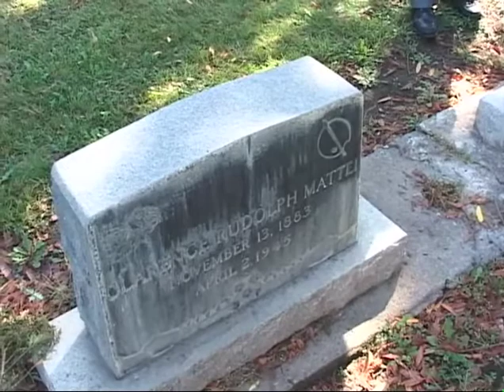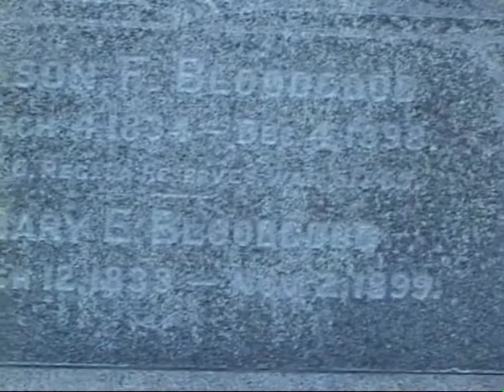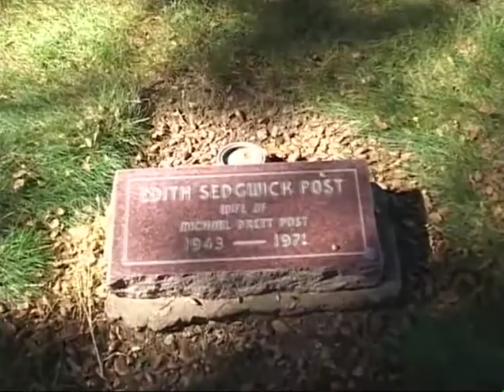Picnic in the Cemetery — 2009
Picnic in the Cemetery is a living historical presentation by reenactors.

Presented by the Santa Barbara County Genealogical Society at the Oak Hill Cemetery, Ballard, California.